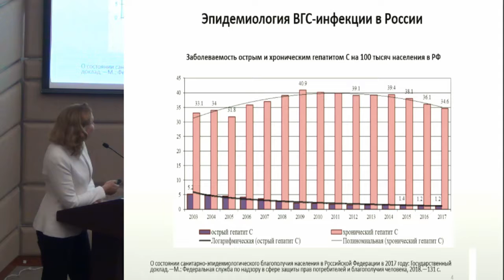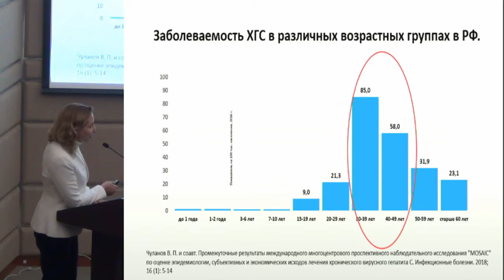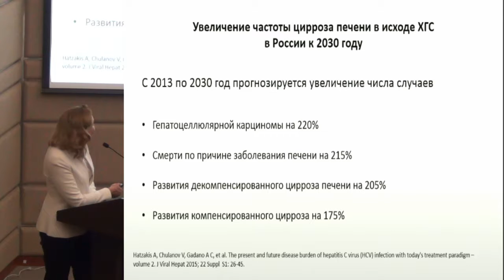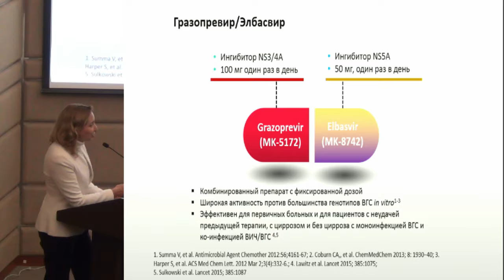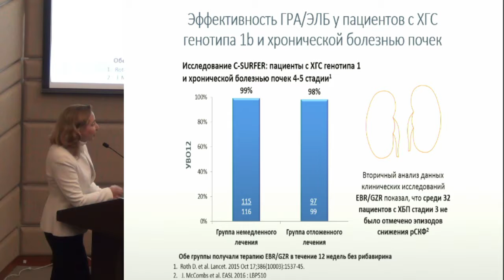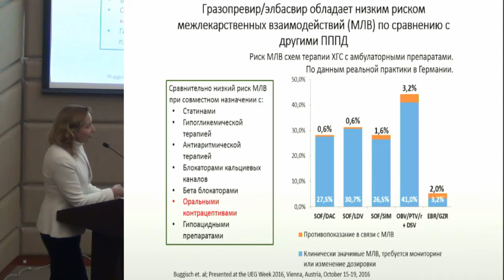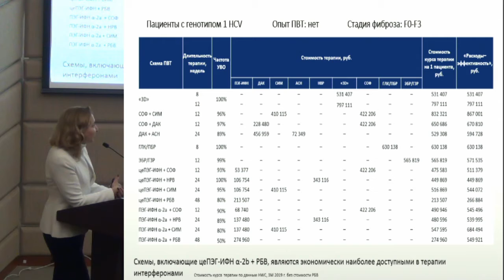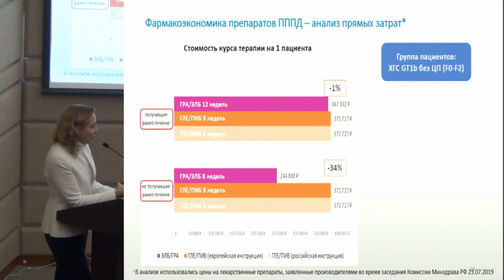Трагира И.Н. «Индивидуальный подход к выбору терапии хронического гепатита С»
2-3 октября 2019 года

Научно-практическая конференция.
“Инфекционные болезни и антимикробные средства”